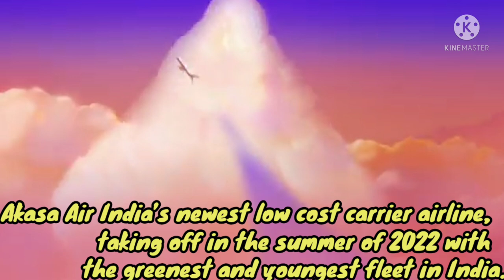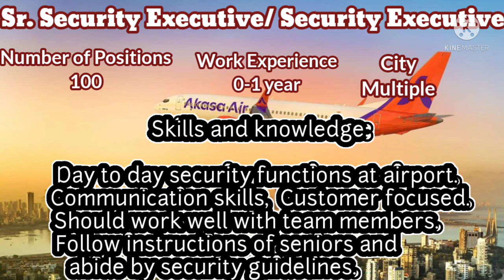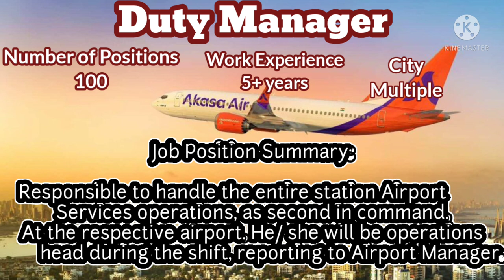Akasa Air hiring For Ground Staff & Cabin Crew New Airline Akasa Air current Openings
New Low Cost Airline Akasa Air currently Hiring for Ground Staff and Cabin Crew for Fresher and experience
12thpass and freshers can apply